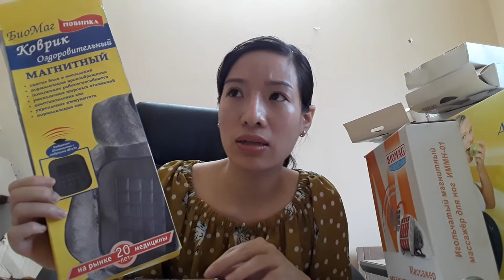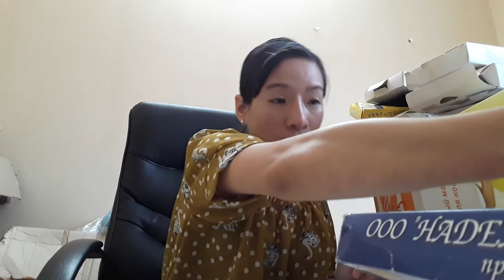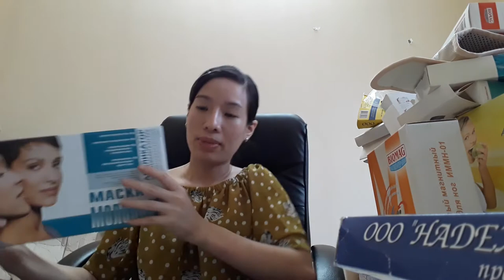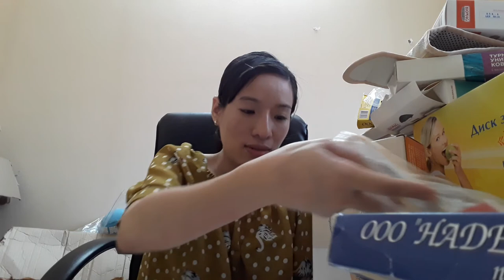Giải pháp phòng và trị bênh với BIOMAG giảm tải thuốc nhờ các sản phẩm từ tính ,vật lý trị liệu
SDT TƯ VẤN : 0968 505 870

Nhà sản xuất BIOMAG , là thương hiệu số 1 “bán chạy nhất” tại Nga về các sản phẩm thiết bị y tế và vật lý trị liệu dựa trên tác dụng của từ trường. BIOMAG rất uy tín với chất lượng cao ổn định đem lại hiệu quả điều trị vượt trội lâu dài đã trở thành đối tác của rất nhiều trung tâm y tế hàng đầu của nước Nga, cũng như nó đã trở thành một phần quan trọng trong danh mục y tế của của mỗi gia đình người Nga để phục vụ cho việc phòng ngừa và điều trị bệnh. Sở dĩ BIOMAG đạt được điều này là nhờ chất lượng cao với chi phí thấp nhất, cùng với đó là sự tiện lợi rất dễ dàng trong sử dụng.
CÁC SẢN PHẨM CHO MỤC ĐÍCH Y TẾ VÀ TRỊ LIỆU CỦA BIOMAG ĐÃ ĐƯỢC KIỂM TRA LÂM SÀNG VÀ ĐƯỢC PHÉP CHO SỬ DỤNG CỦA Dịch vụ giám sát liên bang trong lĩnh vực chăm sóc sức khỏe thuộc Bộ y tế Liên Bang Nga .
Các sản phẩm của BIOMAG dựa trên tác dụng chữa bệnh của từ trường khi tác động lên cơ thể , ưu điểm của phương pháp điều trị và phòng ngừa bệnh từ các sp này là không gây đau và hầu như không có chống chỉ định.
Đặc biệt đối với các bệnh nhân dễ bị tổn thương (như người cao tuổi), đòi hỏi giảm tối đa tải thuốc, các sản phẩm từ trường là một trong những dịch vụ "thay thế hiệu quả nhất".
Nói về tác động của từ trường thì ngày nay nó đã trở thành một ngành khoa học được nghiên cứu hết sức sâu rộng trên toàn thế giới. Thuật ngữ Magnetic Therapy (trị liệu bằng từ tính) rất phổ biến tại nhiều quốc gia phát triển nhất bao gồm cả Mỹ, Nga, Đức, Nhật, ... Không phải chỉ bây giờ mà ngay từ thời cổ đại người ta đã chứng minh được rằng
"Từ trường có thể tiếp thêm nguồn sinh lực cho người bệnh, thúc đẩy việc lành bệnh".
Sự tác động của từ trường bên ngoài lên từ trường bên trong cơ thể có thể tạo ra các tác dụng không ngờ: Tăng cường lưu lượng dòng máu, giúp hấp thụ tốt hơn chất dinh dưỡng và cung cấp ôxy đến nuôi dưỡng các mô cơ, tế bào và đào thải độc tố , ngăn ngừa các gốc tự do , loại bỏ stress và nâng cao tinh thần. Điều chỉnh dòng calci, từ đó làm ảnh hưởng đến nhiều quá trình sinh lý khác (như quá trình tạo xương, sự tăng giảm huyếp áp). Làm thay đổi tính chất acid hay kiềm của cơ thể và lập lại  trạng thái cân bằng vốn bị rối loạn khi suy yếu. Trực tiếp hay gián tiếp ảnh hưởng đến việc điều tiết các chất hướng sinh học như hormon và qua đó sẽ ảnh hưởng tới các quá trình do các hormon điều chỉnh như lão hóa do thay đổi độ tuổi và hocmon. Làm thay đổi hoạt tính các enzym và qua đó ảnh hưởng tới các quá trình chuyển hóa do các enzym này xúc tác. Kích thích dòng năng lượng điện từ thông qua các đường kinh, huyệt châm cứu. Những tác động này sẽ giúp chữa hoặc hỗ trợ chữa lành  bệnh.